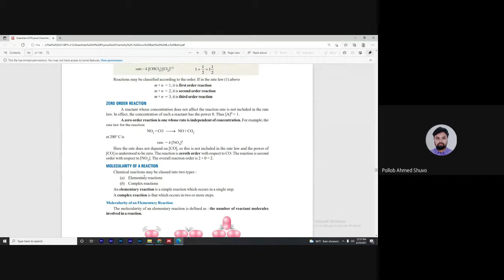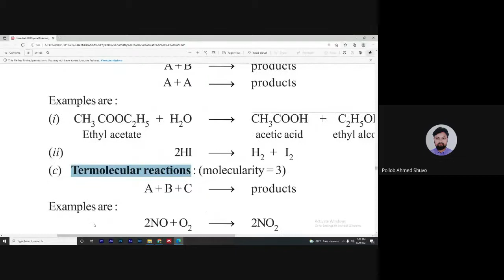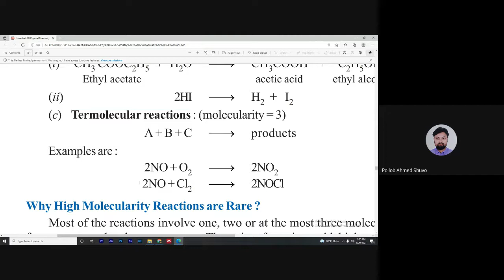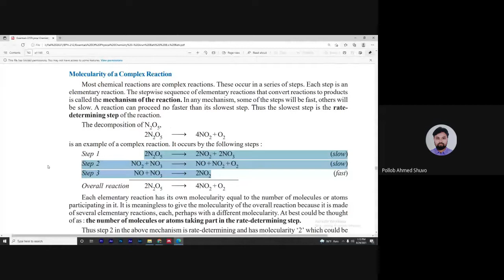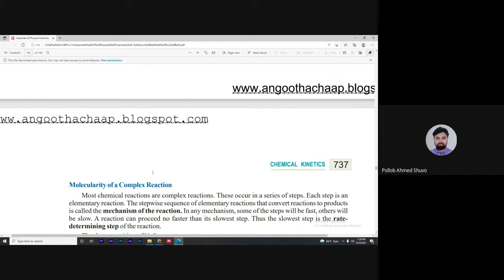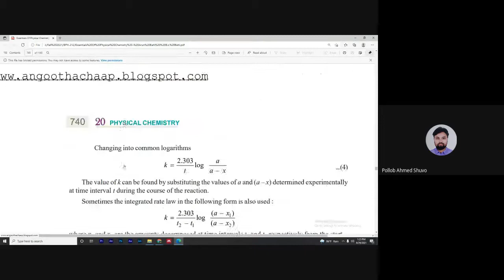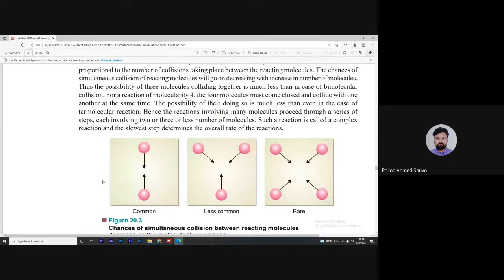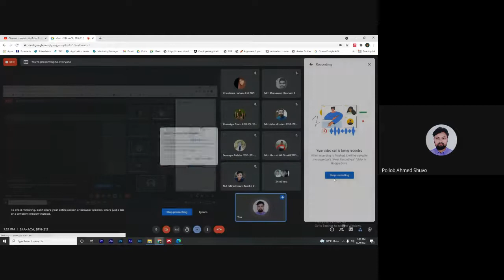Chemical Kinetics Lecture-3